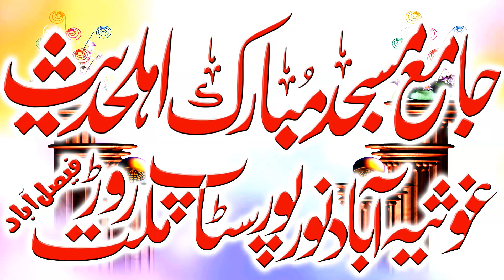Molana Qari Ilyas Madni Sb New Khutba Joma Topic Pehchan e Mustfa - Albadar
on This Chanel, We Bring the Best Solutions to Real-Life Problems

Services

Thanks,

albadar islamic center per ap ullama ahlehadees kay bayanat sun saktay ha
qari binyameen abid, molana subtain shah naqvi,molana manzoor ahmad,qari abdul hafeez, profesor abdul razzaq sajid,molana nasir madni,molana yousaf pasrori,molana naqaz cheema aur nohat se ullama karam .